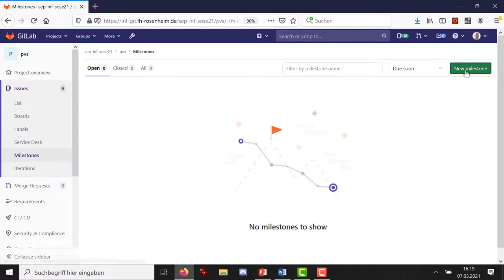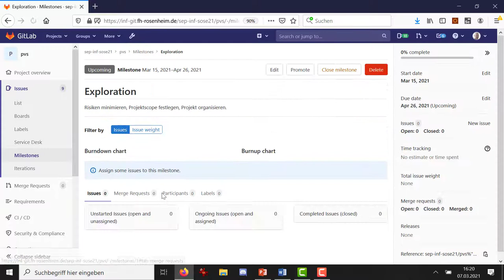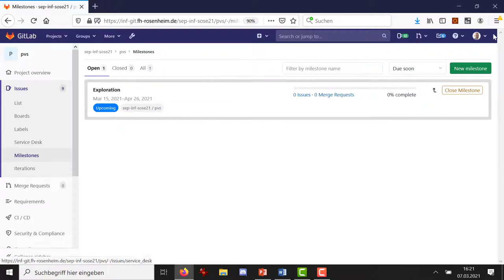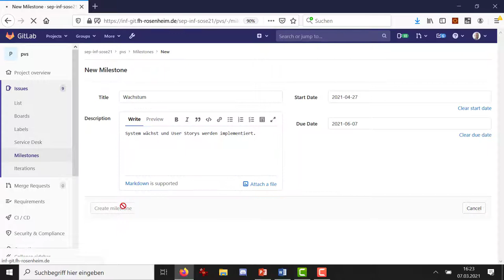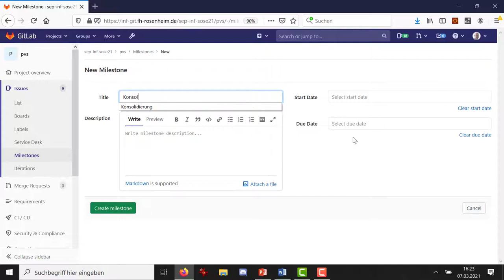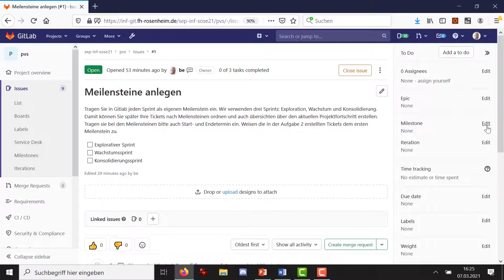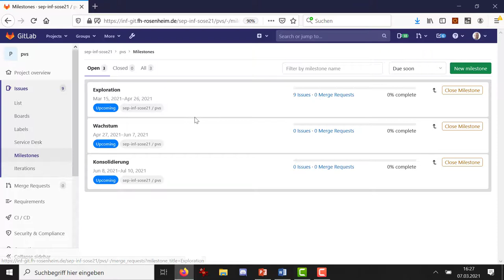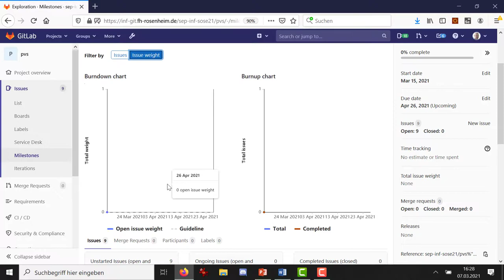Aufgaben strukturieren über Meilensteine in gitlab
In Scrum planen wir mithilfe von Sprints. In gitlab können wir einen Sprint über die eingebauten Meilensteine darstellen. Ihr ordnet alle Aufgaben / User Storys eines Sprints dem entsprechenden Meilenstein zu. Wir arbeiten in unseren Projekten normalerweise in drei Sprints (ein Semester): Exploration ("Sprint Zero"), Wachstum und Konsolidierung.